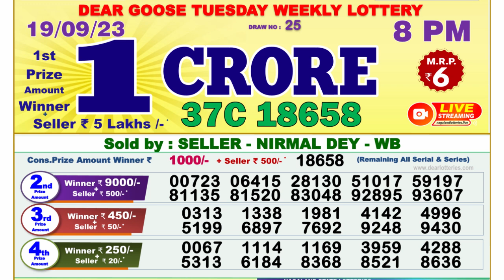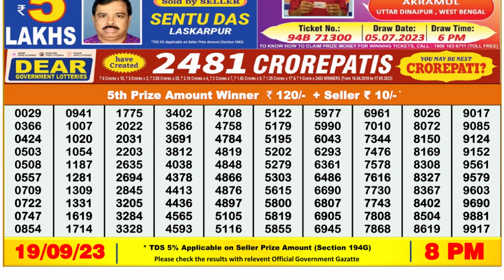🔴 Lottery Sambad Live 08:00pm 19/09/2023 Evening Nagaland State Dear Lottery Result Pdf Download